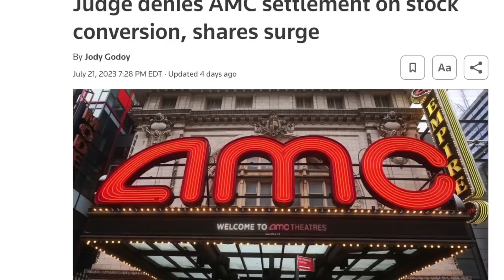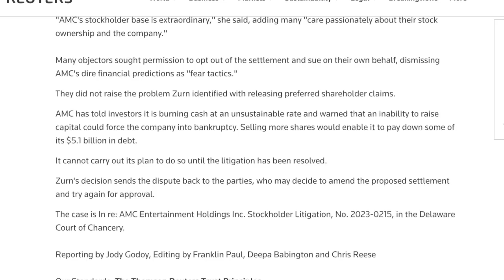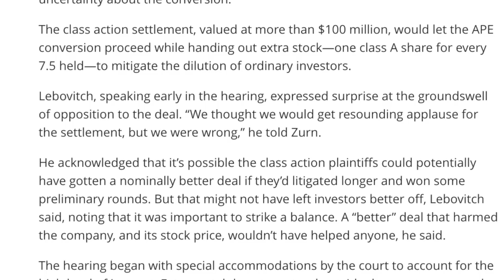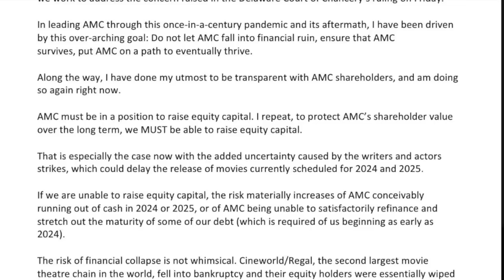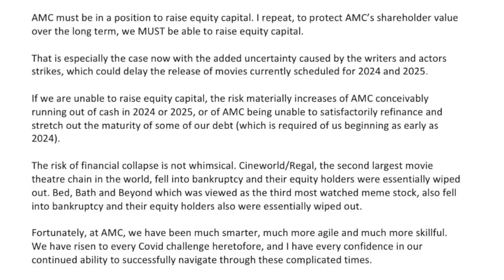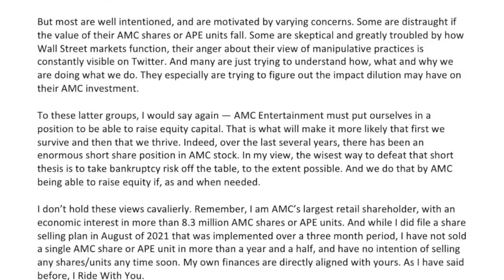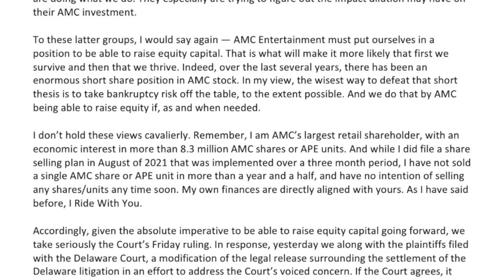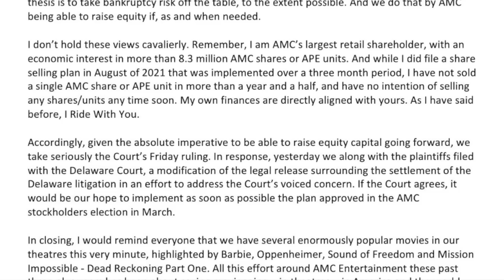AMC Goes Crazy. More Dilution Coming?